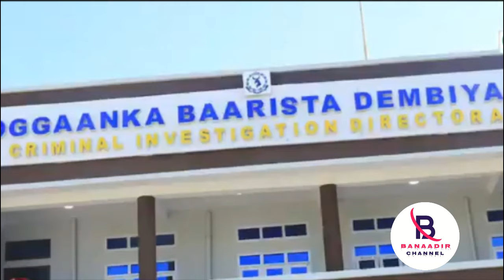DAAWO Meydka Abshir Gaarane oo la geeyay gurigiisa Hooyadiisa oo Weli Suuxsan & Fanaanka oo Labo mar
Banaadir Channel Waxaa Ka Halaysaa Wararkii Ugu Dambeeyey Somalia Sida Gobolka Banaadir,Hirshabelle,Koonfur Galbeed,Galmudug,Puntland,Somaliland,Waxaad Noogu Timaadaa Warar Ku Salaysan Xaqiiqo Cadaalad & Sinaan Banaadir Channel.